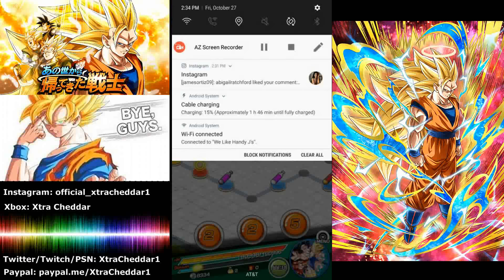Why I will NO LONGER be making Dokkan Battle videos!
Yes I am serious about this and no you guys can not have my account you vultures. I'm still going to be playing, I haven't given up on playing, just given up on making videos UNLESS there's a big event OR if you guys like rally together to get me to do these again lol See you guys later!